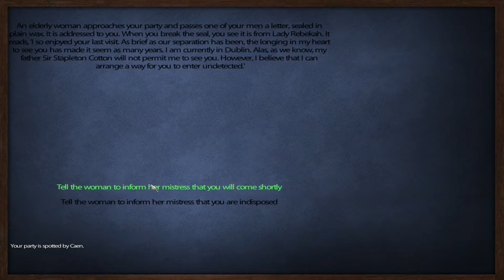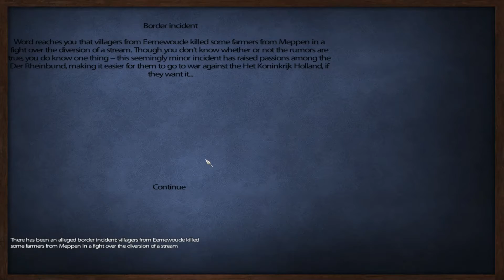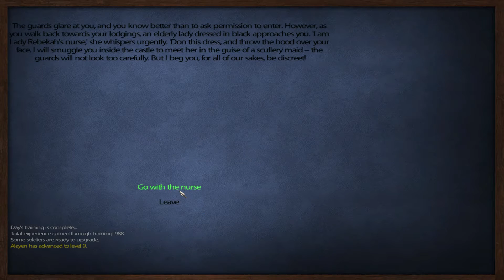L'aigle S2:E12 - "War with France!"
War with France is finally here! With it being so long Arthur Evans is a little rusty at this war thing.

Notable Events:
First battle against France - 9:45
Courting Rebekah - 17:00
Battle for fields of Paris - 22:45